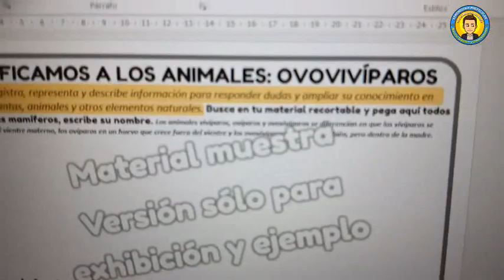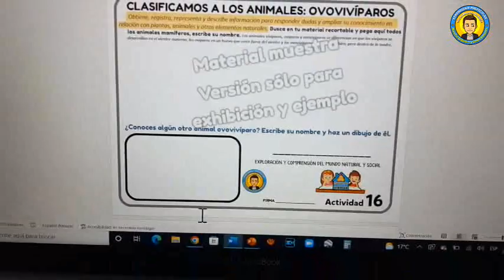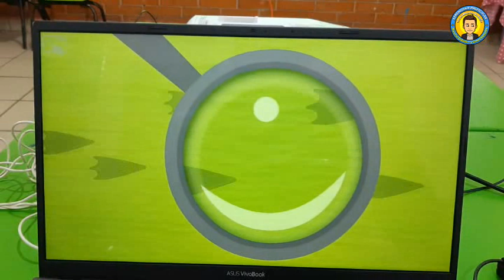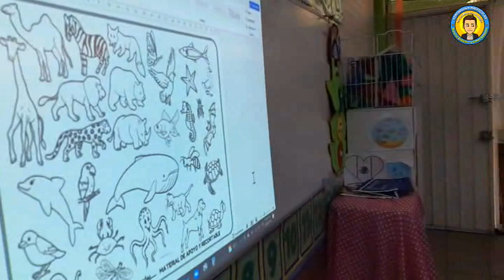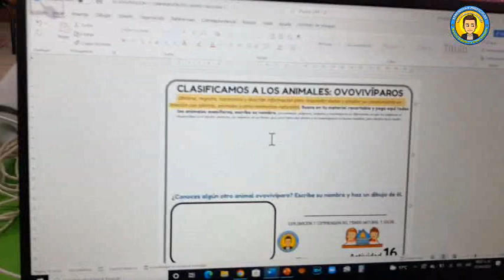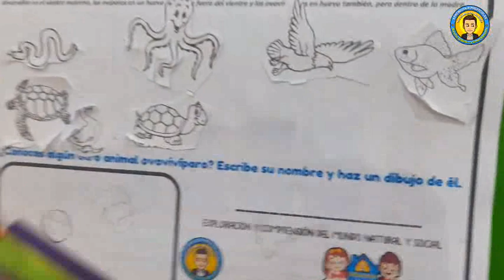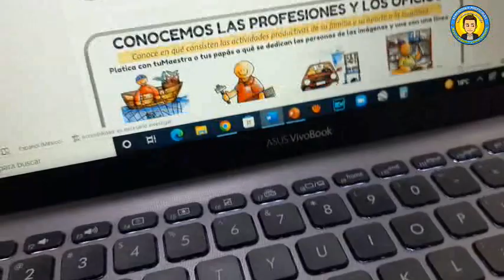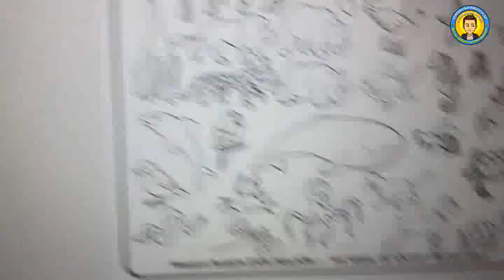DÍA 92. CLASIFICAR ANIMALES. 𝗘𝗗𝗨𝗖𝗔𝗖𝗜Ó𝗡 𝗣𝗥𝗘𝗘𝗦𝗖𝗢𝗟𝗔𝗥 𝗰𝗼𝗻 𝗲𝗹 𝗠𝗮𝗲𝘀𝘁𝗿𝗼 𝗥𝗼𝗱𝗼𝗹𝗳𝗼 Expl. del Mun. 👉🏼SUSCRÍBETE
🦉🦋🐟 𝗔𝗡𝗜𝗠𝗔𝗟𝗘𝗦 𝗢𝗩𝗢𝗩𝗜𝗩Í𝗣𝗔𝗥𝗢𝗦 🐍🐊🐢
DÍA 92. CLASIFICAR ANIMALES. 𝗘𝗗𝗨𝗖𝗔𝗖𝗜Ó𝗡 𝗣𝗥𝗘𝗘𝗦𝗖𝗢𝗟𝗔𝗥 𝗰𝗼𝗻 𝗲𝗹 𝗠𝗮𝗲𝘀𝘁𝗿𝗼 𝗥𝗼𝗱𝗼𝗹𝗳𝗼 Expl. del Mun.

👉Clase Presencial: --- CUADERNILLOS
👉ACTIVIDAD 16. Exploración del Mundo. "LOS ANIMALES OVOVIVÍPAROS"

Eᴅᴜᴄᴀᴄɪóɴ 𝙋𝙧𝙚𝙚𝙨𝙘𝙤𝙡𝙖𝙧 Híʙʀɪᴅᴀ
𝗖𝘂𝗮𝗱𝗲𝗿𝗻𝗶𝗹𝗹𝗼𝘀 𝗱𝗲 𝗔𝗰𝘁𝗶𝘃𝗶𝗱𝗮𝗱𝗲𝘀
🔥 AQUÍ 👇🏼😎💯
para TODO el Ciclo Escolar 😎💯

CONTÁCTAME si te interesan los Materiales